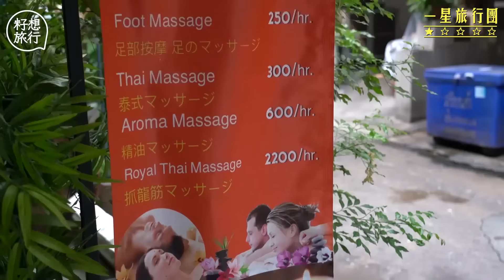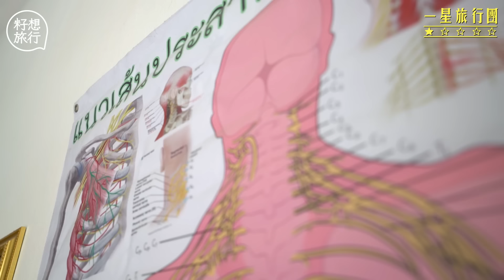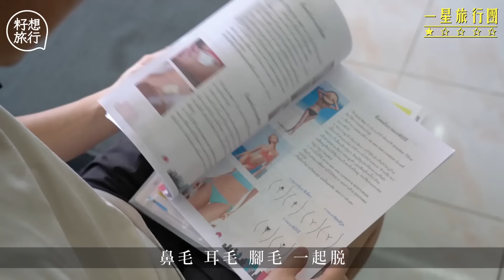古法泰式抓龍筋 只碰蛋蛋不掂子孫根！槌仔按摩拔耳鼻毛 一星旅行團 籽想旅行合輯 籽想旅行－果籽 香港 Apple Daily—原刊日期：20200208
一星旅行團 泰國篇合輯—古法泰式抓龍筋 槌仔按摩拔耳鼻毛
今次【一星旅行團】泰國篇，會由記者Ivan試身上陣，實試三大泰國神技，包括古法泰式抓龍筋、槌仔按摩及拔耳鼻毛，究竟係痛苦定快樂呢？ 由Ivan親身解答。

旅遊合輯 相關影片：
台灣「刀療」劈胸劈面個胸會大咗？ 70年歷史雪糕店自創當歸九層塔豬腳雪糕夠重口味
峇里最新懸崖豪華酒店$2300晚 享私人酒櫃及按摩 挑戰3,726米龍目島絕景活火山湖 天堂之門原來係「P圖」